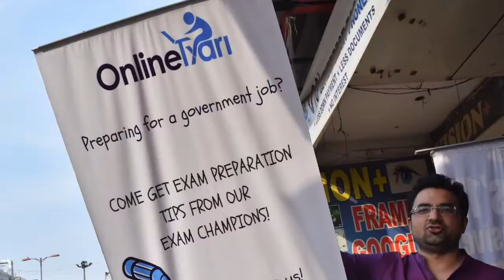IIC: Building Data Driven Solutions for EdTech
Since September 2016, the International Innovation Corps (IIC) Social Enterprises Team has worked with OnlineTyari, an emerging ed-tech startup that helps government aspirants prepare for government exams in India. In this video, Prachi Windlass, Head of India Education at the Michael & Susan Dell Foundation, Shreya Agarwal, IIC Social Enterprises Team project associate, and Rajveer Meena, OnlineTyari Chief Operating Officer, explore this unique collaboration and the value that has come of it.

The IIC Social Enterprises Team consists of Shreya Agarwal, Arushi Massey, Rishi Razdan, Ingrid Sydenstricker, and Alexa Tate.

This video was filmed, edited, and produced by Ingrid Sydenstricker.